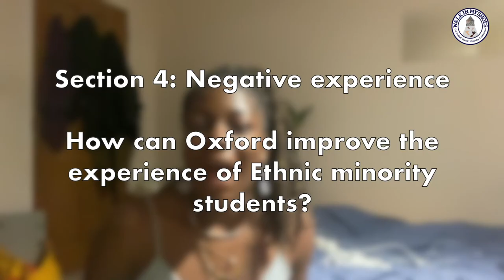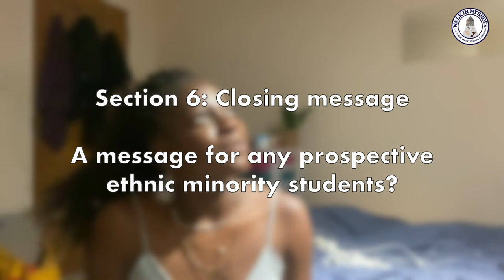WIMS: Tumi's Oxford University story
Our next story focuses on Tumi, a graduated PPE student from St John’s College, Oxford. Tumi focuses on how growing up her life was full of culture and diversity, and how coming to a different environment at Oxford posed a challenge, grappling with questions of access and ethnic minority experience at the University

Walk in my Shoes (WIMS) is a student-led video project which seeks to increase awareness on and improve the varied experiences of Ethnic Minority students studying at the University of Oxford.
Read more about us on our channel description!